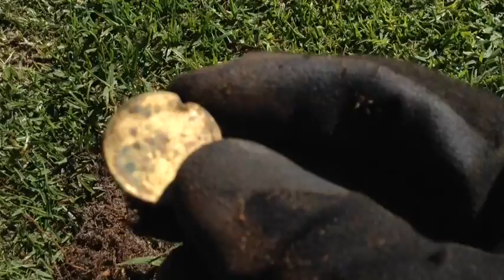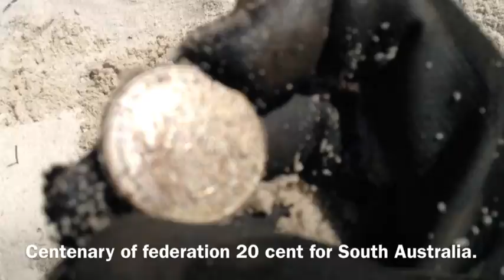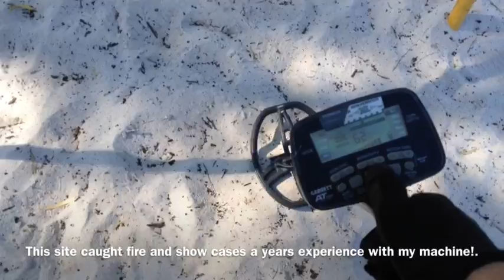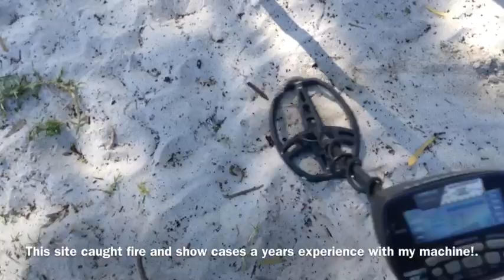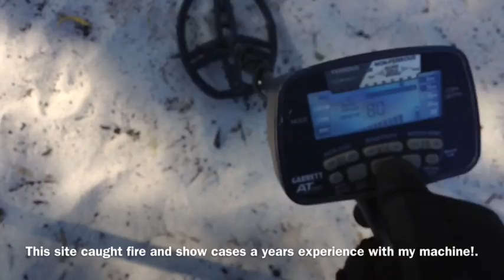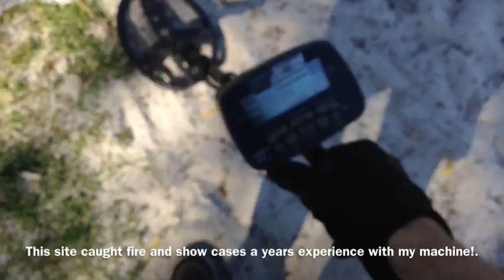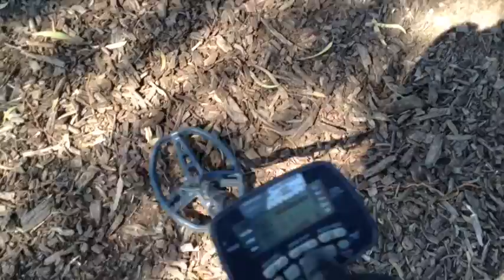S1: E73 Aussie Coin Hunter "COIN CHASING WITH LUCAS"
Take Care Good Luck Out There and Bye For Now.
(The Videos on this channel are subject to copyright.